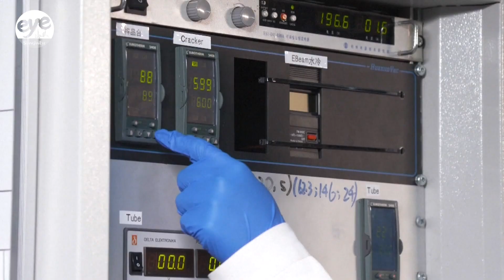Bedrock of next-gen chip tech? China uses artificial sapphire insulator to extend battery life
Chinese scientists have made a significant breakthrough in low-power microchip technology by developing wafers that use artificial sapphire as insulation.

A wafer is a thin slice of semiconductor used to build microchips. Typically, dielectric materials help insulate the chips from overheating.

But as devices become smaller, insulating materials have become less effective as they are thinned out to accommodate the shrinking sizes of the products.

As a result, devices can overheat or have batteries with a short lifespan.

To this end, researchers from the Shanghai Institute of Microsystem and Information Technology have developed an artificial dielectric material with a crystal, structure similar to actual sapphire, that can be used as insulation instead.

The researchers say the achievement is significant for the development of smartphone batteries, low-power chips, AI and the Internet of Things.

The breakthrough was published in the journal Nature.